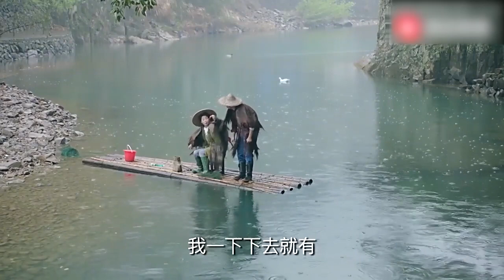億萬夫婦晚年隱居山林，結果抓個魚還能拌嘴，真是一對活寶啊！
"54-jmfst
💘【劇情簡介】該劇以#陳江河 （張譯）和妻子 駱玉珠 （殷桃）的感情和創業故事為線索，講述了義烏改革發展30多年曲折而又輝煌的歷程。